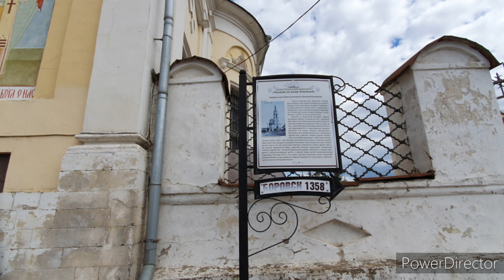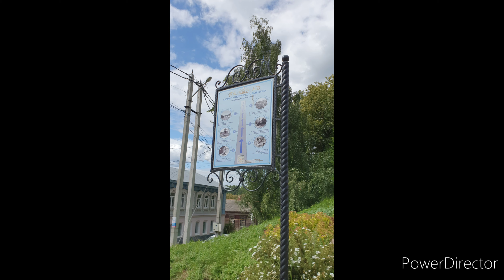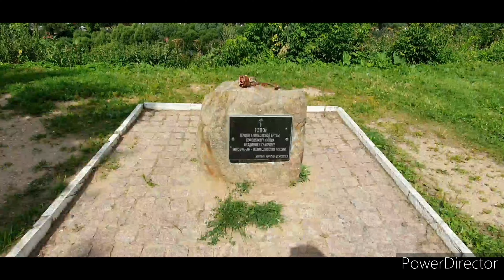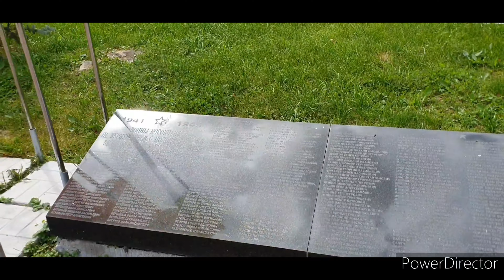Боровск (Калужская область) мини тур обзор 2020/Borovsk (Kaluga region) mini tour review 2020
Город официально с 1358 года, а люди там жить начали ещё в 6-7 веке нашей эры. Главная река это Протва, что ранее была судоходной. Теперь это провинциальный город Калужской области России, где есть что смотреть.
В наличии памятник исследователям (теоретикам) космических полётов и религиозному течению Православия, что называется старый обряд. Также восхитительна деревянная архитектура, а экскурсоводы помогут пройтись по всем знаковым местным точкам.

The city has been officially since 1358, and people began to live there in the 6-7th century AD. The main river is Protva, which was previously navigable. Now it is a provincial town in the Kaluga region of Russia, where there is something to see.
In the presence of a monument to researchers (theorists) of space flights and the religious movement of Orthodoxy, which is called the old rite. The wooden architecture is also delightful, and the guides will help you walk through all the iconic local points.